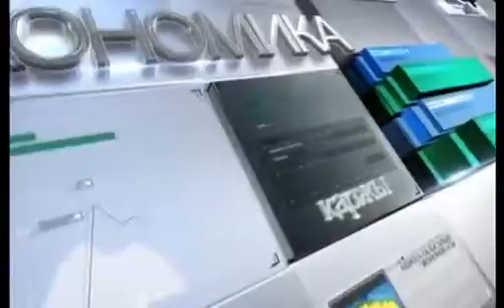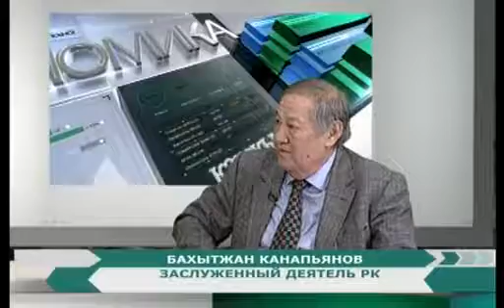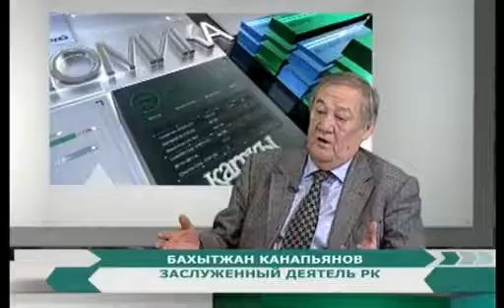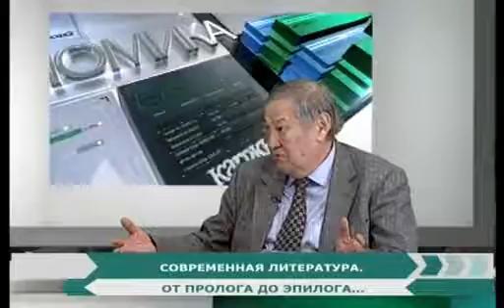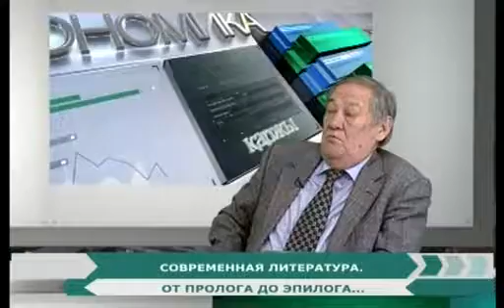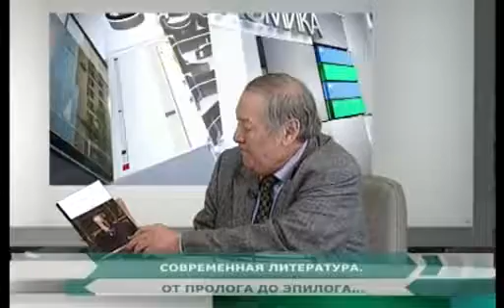Әлеумет БАХЫТЖАН КАНАПЬЯНОВ 15.02.19